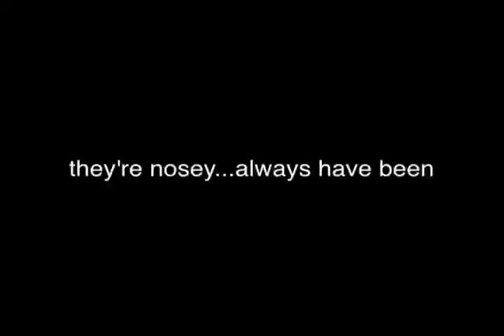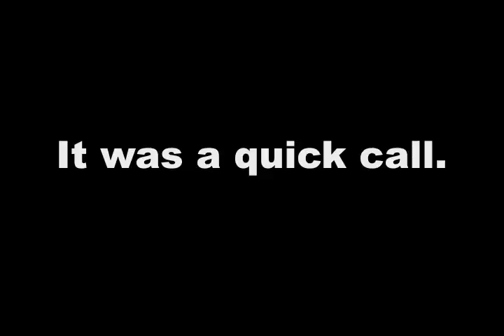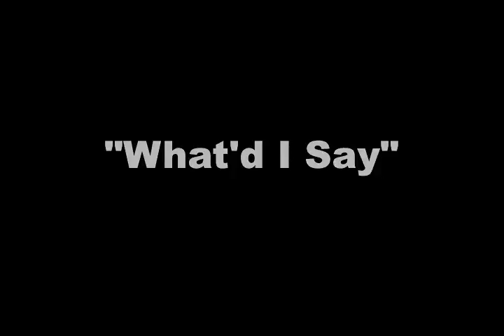Did Sam Cook the List?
Kelie and Faye call Samantha at school.  They want to know if she cooked the list.